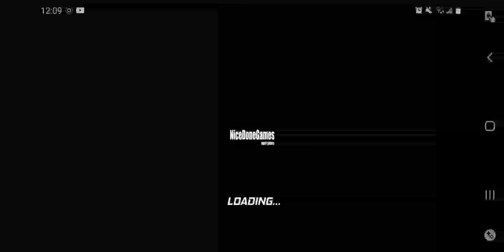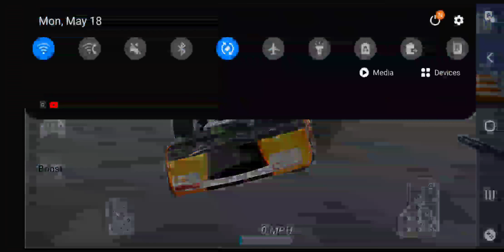Car crash lets crash